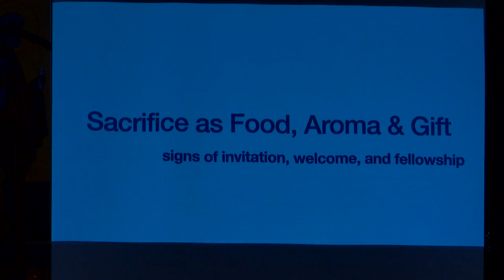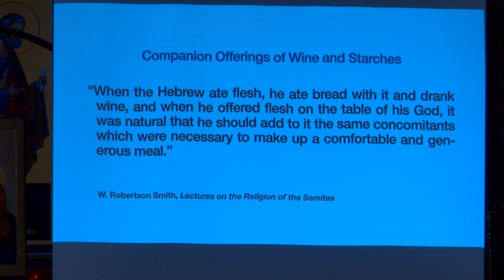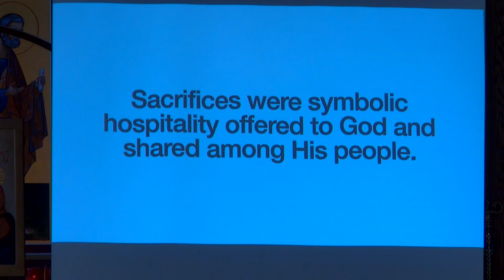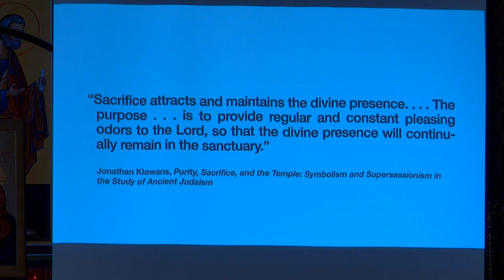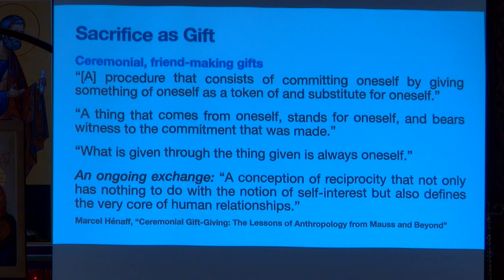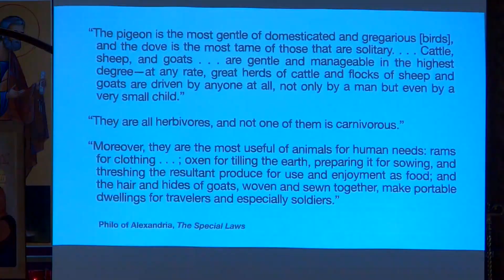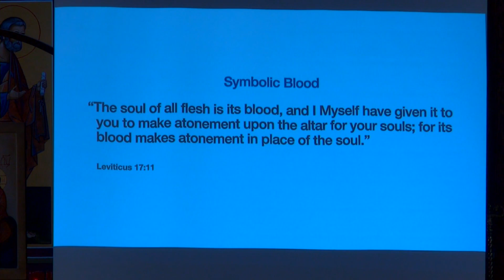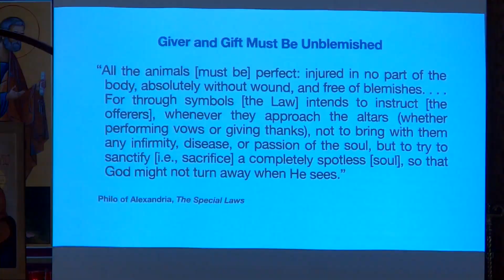"SAVED BY SACRIFICE: What the Cross is all About" (Lecture 2)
Lenten Retreat 2023
Guest Speaker: Fr  Jeremy Davis